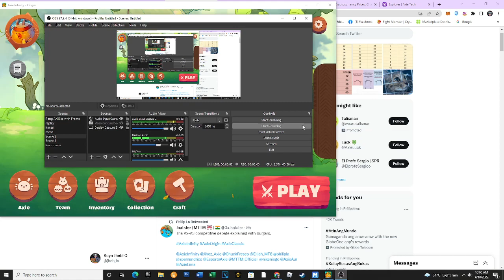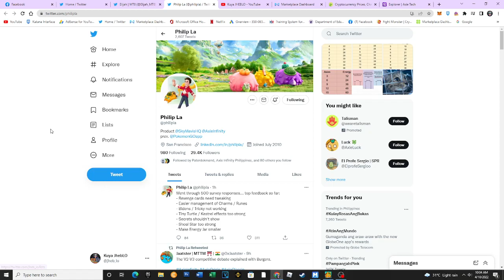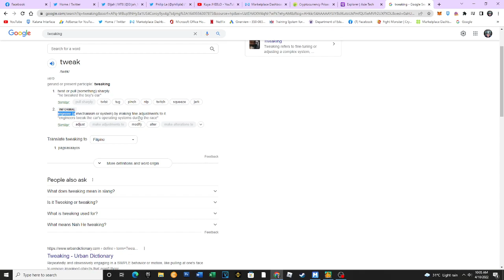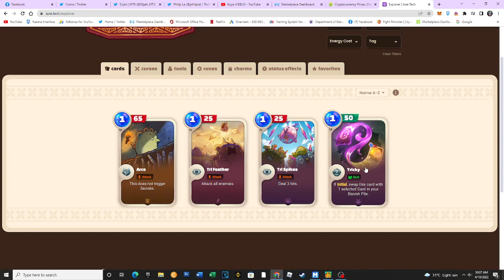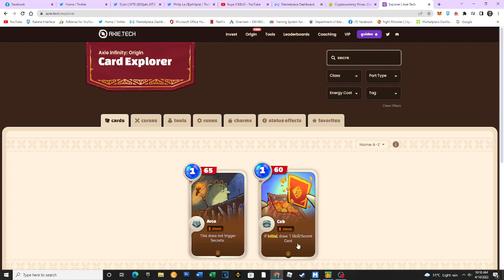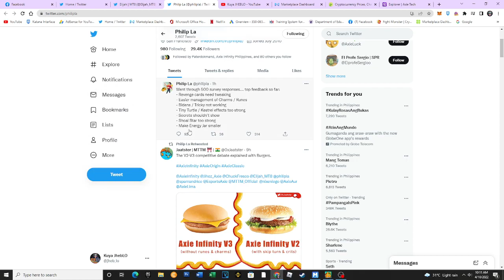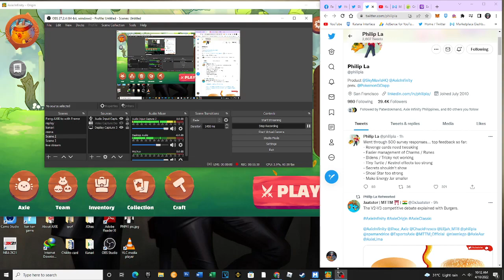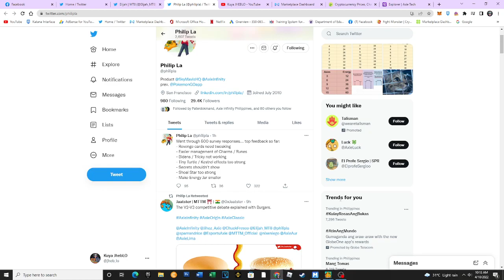Ayaw nyo na ba mag SEASON 21? | Axie Infinity | Update